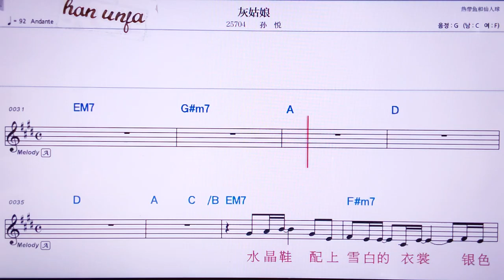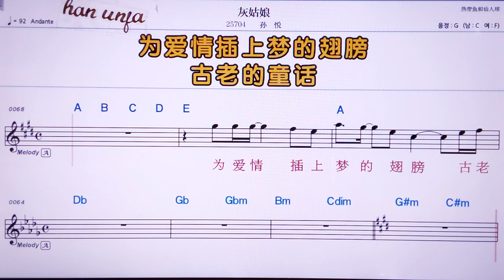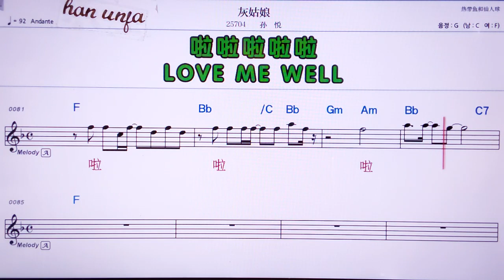💖 니렁더씨/짱쉬에여우 👍MR,노래방, 악보, 코드,Karaoke With Sheet Music